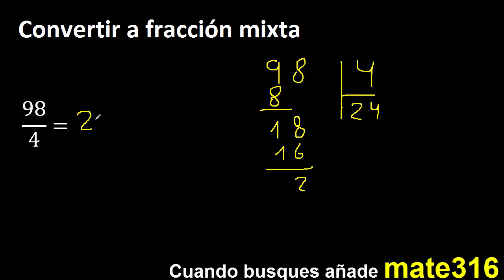Convertir 98/4 a fraccion mixta , transformar fracciones impropias a mixtas mixto as a mixed number